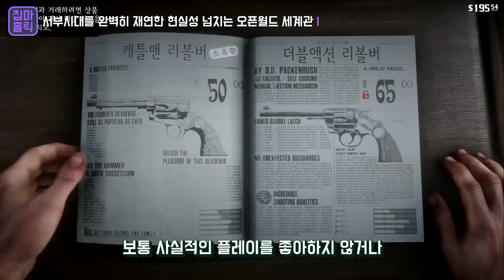명작은 누가 뭐래도 명작이다! 레드 데드 리뎀션 2 리뷰 [집마] 📕23번째 리뷰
빠지지 못하면 그냥 그런 게임일지는 몰라도
제대로 한번 빠지면 인생 게임이 될수 밖에 없는 작품. 레드 데드 리뎀션 2

※ 여러분의 '관심(좋아요+구독)'과 '후원'은 좋은 영상을 만드는데 큰 힘이 됩니다!

■BGM정보
ㆍES_Action Intro Scene 12 - Andreas Ericson.mp3
ㆍES_Feed My Ego (Instrumental Version) - Sven Karlsson.mp3
ㆍES_Oceanic Adventure 05 - Johannes Bornl_.mp3
ㆍES_Emerald Dream - Niklas Johansson.mp3
ㆍES_The Division 1 - Johannes Bornl_.mp3

※영상 마음대로 퍼가도 됩니다(공유 가능)
단, 유튜브, 티비플 등에 허가없이 재업로드 또는 무단수정 및 편집은 금지 합니다.

-재미있게 보셨다면 '추천'과 '구독 버튼'도 눌러주세요~^^